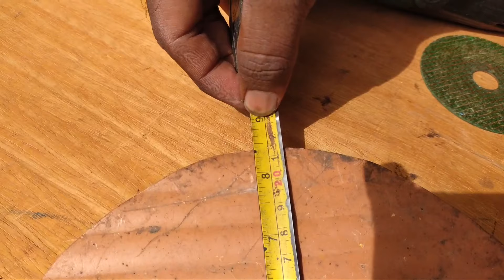Diy Home made OLD AGE people [Toilet chair] | Commode chair | Mr prabu k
In this video I have put a plastic chair in the house and made the toilet equipment for the physically challenged adults,this equipment is very useful for such people oldage physically_challenged_peopletoilet chair#